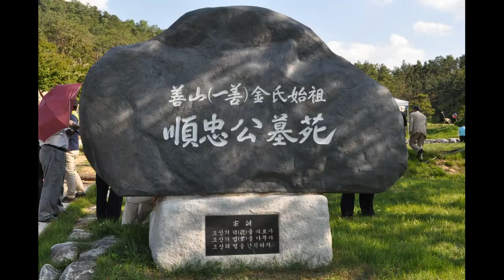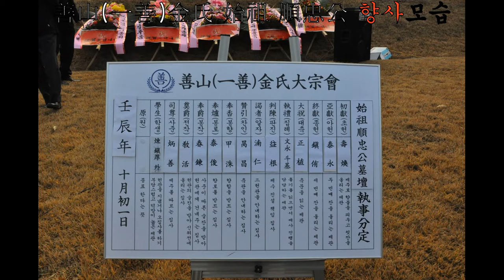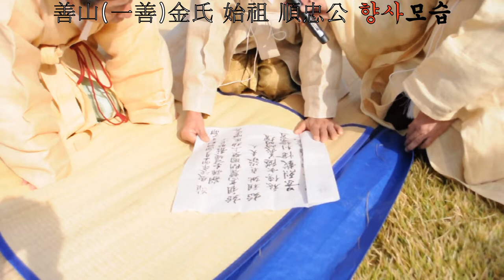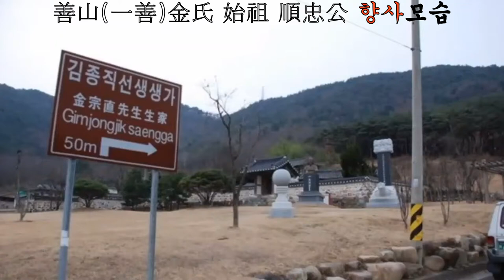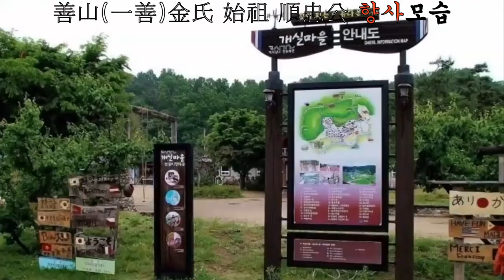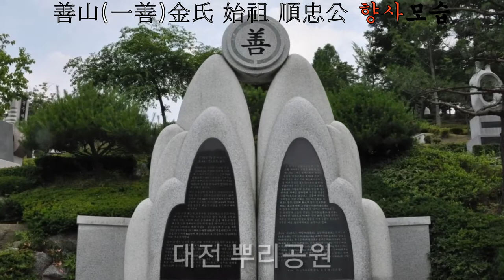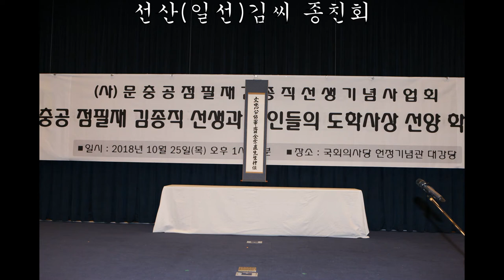선산(일선)김씨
선산(일선)김씨(善山(一善)金氏)의 시조(始祖)이신 순충공 휘 선궁(順忠公 諱 宣弓)(904-946)은 고려개국(高麗建國)의 정란보국 벽상공신 문하시중(靖難輔國 壁上功臣 門下侍中)이다.

처음 이름은 선(宣)이고, 善山(一善)金氏 시조(始祖)이니 신라 46대 문성왕(文聖王)의 7대손으로서 일선군사(一善郡事) 체의(體誼)의 아들이며, 대각간 추봉 예흥왕 민선(大角干 追封 睿興王 敏善)의 손자요,
상대등 안(上大等 安)의 증손으로 일선군(一善郡)에서 태어났다.
효공왕(孝恭王) 2년(898), 궁예(弓裔)는 신라의 패서도(浿西道), 한산주(漢山州)의 30여 성을 빼앗고, 8년에는 마진국(摩震國)을 세워 개성에 도읍한 다음 패강도(浿江道) 10주(州)를 차지하였다. 진성여왕(眞聖女王) 6년(892), 완산(完山)에다 도읍하고 일어난 후백제 견훤(後百濟 甄萱)은 대야성(大耶城)을 공격하고, 효공왕(孝恭王) 11년(907) 일선군(一善郡)에 들어와 10여 성을 공격하는 등 신라의 국운은 날로 쇠퇴하고 있었다.이렇게 혼란한 때를 맞아 시조공의 부친 체의(體誼)가 견훤군(甄萱軍)에게 상해(傷害)를 당하니 그 때 시조공은 어린 나이로 졸지에 부친을 잃게 되었다.

시조공(始祖公)은 신라의 왕손(王孫) 으로서 국운의 쇠망과 더불어 부친마저 잃은 고아로서 절치부심(切齒腐心) 부친의 원수를 갚고 신라의 왕정(王政)을 흥복시키고자 어려서부터 화랑도(花郞道)에 입신하여 심신을 수련하였다.

그 후 공(公)은 사사로운 일보다 국가를 앞세워 당시 관아를 지을 터가 마땅치 않아 이리저리 옮겨 다니는 것을 보고 자기가 사는 집(현재의 선산 군청사)을 청사로 국가에 바쳤다.

이어 公이 일선리(一善吏)에 재임중 마침내 고려 왕건 태조(高麗 王建 太祖)께서 후백제(後百濟) 정벌차(征伐次) 숭선(선산)(嵩善(善山))에 머물면서 장사(壯士)를 모집(募集)하니 공(公)이 신라왕손(新羅王孫)으로서 자원 종군(自願 從軍)하여 단번에 큰 공(功)을 세워 명장(名將)이 되었다.

公의 연세(年歲)가 당시 15세(十五歲)였다. 태조(太祖)께서 크게 기뻐하여 어궁 (御弓)을 하사 하므로 이름을 선궁(宣弓)이라 사명(賜名)하였다.그 후 후백제 견훤과 싸워 대승하므로 마침내 삼한통합에 큰 공을 세우고 고려 개국을 익찬(翊贊)한 공으로 태조 원년(918), 통합공신(統合功臣)에 책봉(冊封)되고, 후삼국 통합 후 태조 19년(936), 삼한통합 익찬공신(三韓統合 翊贊功臣)에 책봉(冊封)되었다.

946년 公이 별세함에 정종(定宗)이 대승(大丞)을 증직하고 순충(順忠)이라 시호(諡號)하였다.